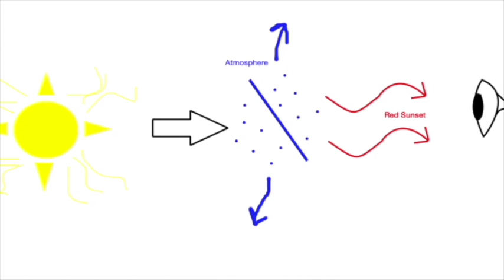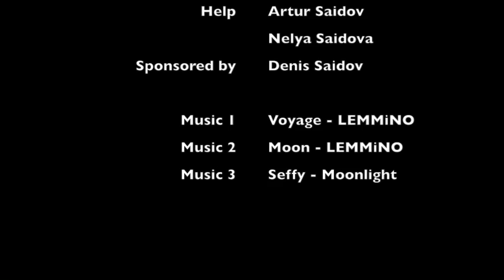Supermoon Lunar Eclipse, September 28th 2015, Fornebu, Norway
I and my family watched Supermoon Lunar Eclipse on September 28th 2015 from our balcony. It was a breathtaking and spectacular event!

For those who have missed it in 2015, do not fall into despair. Next Supermoon Lunar Eclipse will occur in 2033.